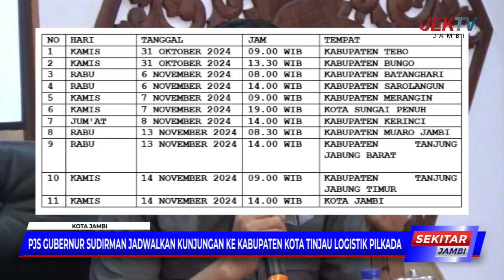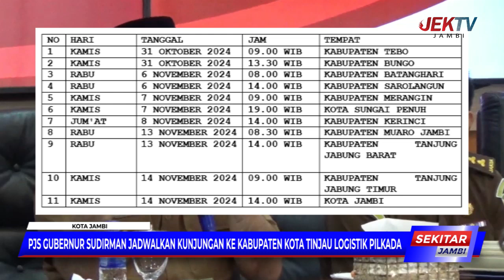PJS GUBERNUR SUDIRMAN JADWALKAN KUNJUNGAN KE KABUPATEN KOTA TINJAU LOGISTIK PILKADA